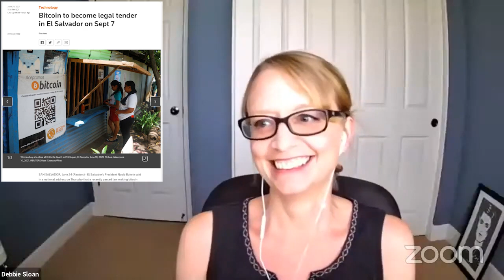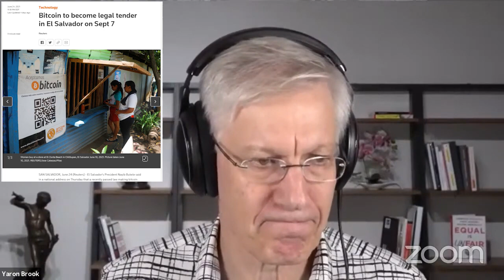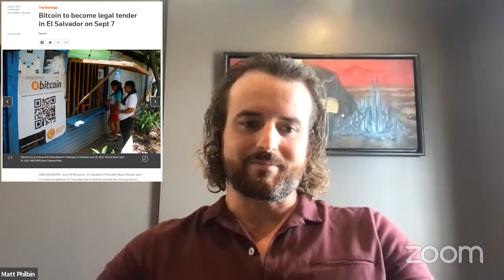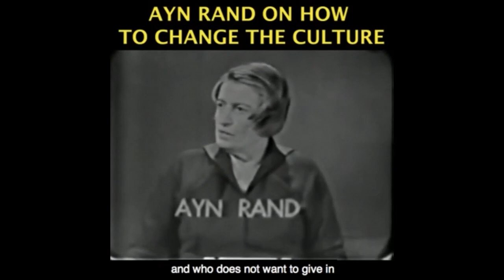El Salvador and Bitcoin Hurts Business & More on Crypto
Become a monthly contributor This video was created by Christian Jackson.